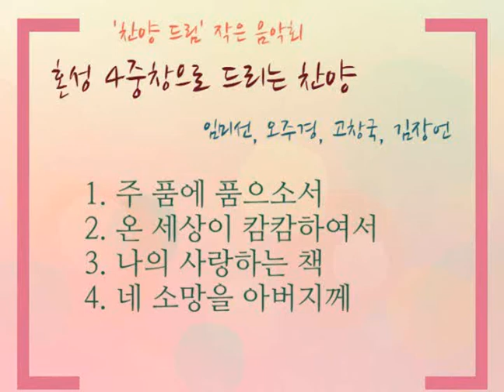찬양드림 작은 음악회 - " 혼성 4중창으로 드리는 찬양 " [20170910] 서울홍성교회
" 혼성 4중창으로 드리는 찬양 "
임미선, 오주경, 고창국, 김장언
1. 주 품에 품으소서
2. 온 세상이 캄캄하여서
3. 나의 사랑하는 책
4. 네 소망을 아버지께